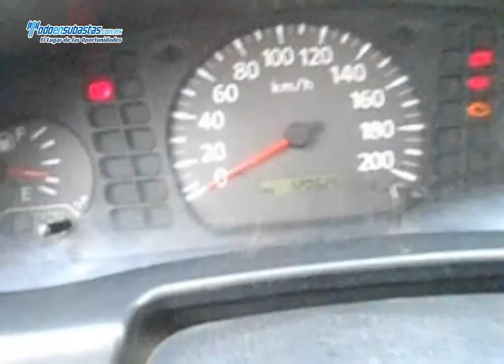NISSAN NP300 Chasis Cabina A/A D/H Caja Seca / 2012